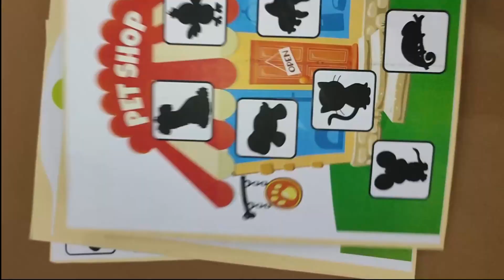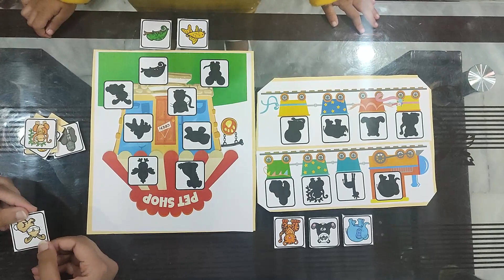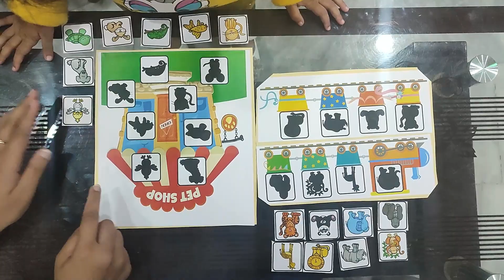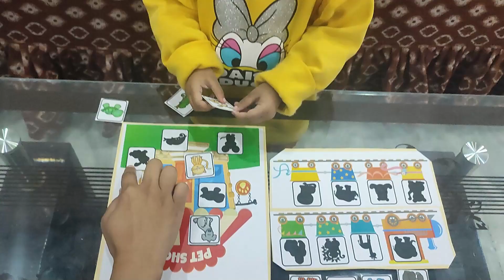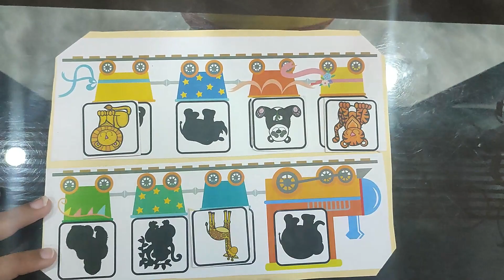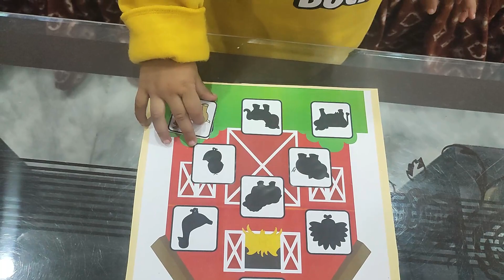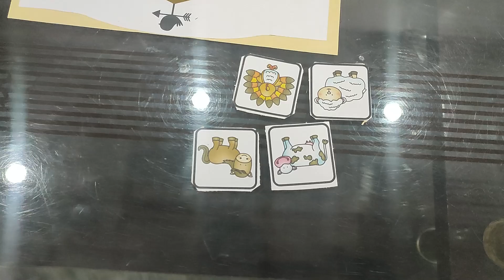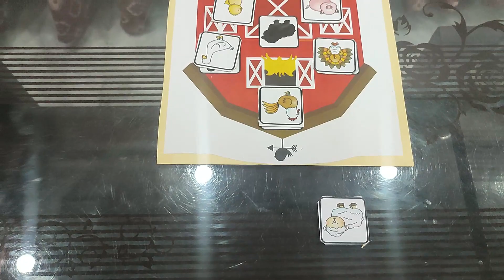How to Interact your Child with Jungle Animals and Pets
Embark on an exciting jungle safari adventure with our captivating activity, "Wild Wonders"! This innovative and educational experience combines the joy of artistic expression with the thrill of learning about jungle animals.

Title your day with a smile as you delve into the world of exotic creatures! We've meticulously crafted vivid sketches of jungle animals and pets, bringing them to life on sturdy hard boards. But that's just the beginning – the real magic lies in the hands of your little explorers.

Equip each child with a set of animal and pet pictures, carefully replicated to match the inhabitants of our jungle world. Watch as their creativity takes flight as they match and paste the images onto the corresponding hard board cutouts. This hands-on activity not only enhances their cognitive skills but also introduces them to the fascinating diversity of our planet's wildlife.

As they immerse themselves in this jungle adventure, children will absorb valuable information about each animal, fostering a love for nature and wildlife. "Wild Wonders" is not just an activity; it's a gateway to a world where imagination meets education, where laughter harmonizes with learning.

Join us for a day filled with fun, laughter, and discovery as we journey together through the heart of the jungle. "Wild Wonders" – where creativity roars and knowledge soars!